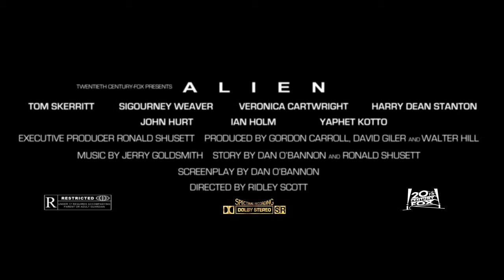Alien - Trailer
original trailer soundtrack with new HD footage and titles